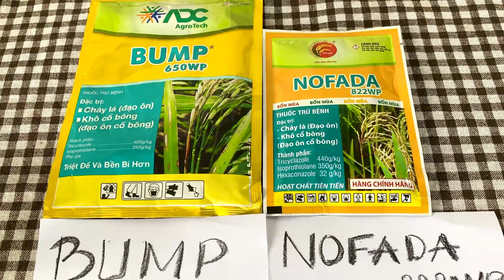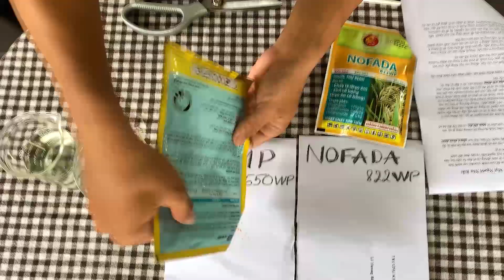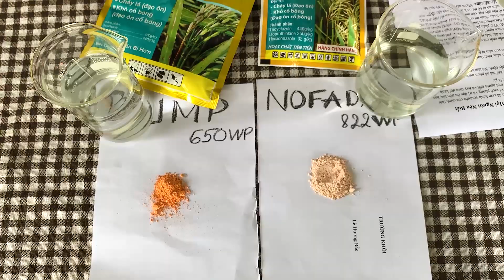Các Nhóm Thuốc Đạo Ôn Lúa 100% Nên Biết Khi Làm Ruộng- Tác Dụng Hexaconazole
Phần quà tri ân dành cho mọi người hay theo dõi kênh Youtube của mình.

Trong clip mình sẽ đánh giá chất lượng của 2 dòng thuốc 2 hoạt chất và 3 hoạt chất, nhằm cho mọi người thấy đươc gốc nhìn đa chiều hơn.
Cơ chế tác động của Iso Prothioland
Cơ chế tác động của Trycyclazole
Cơ ché tác động của Hexaconazole

Chúc mọi người xem clip vui vẽ.
Câu Nói Tâm Đắc từ ông Huỳnh Văn Thòn.
🔥 " Đời Chưa Biết Ai Dụ Ai, Nhưng Đôi Khi Mình Được Hưởng Lợi Từ Cái Dụ Đó"
Đối Với Tôi: "Kiến Thức Là Không Có Sự Giới Hạn"
➡COMCAT A-Z SỰ THẬT 100% KHÔNG AI BIẾT- SAI LẦM CHIẾN LƯỢC KINH DOANH TRONG QUÁ KHỨ
➡Các Nhóm Đạo Ôn Lúa 100% Ai Cũng Phải Biết- Kiến Thức Căn Bản Để Làm Ruộng